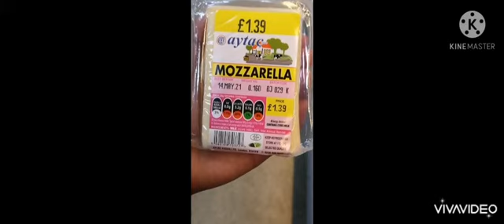some kinds of cheese🧀